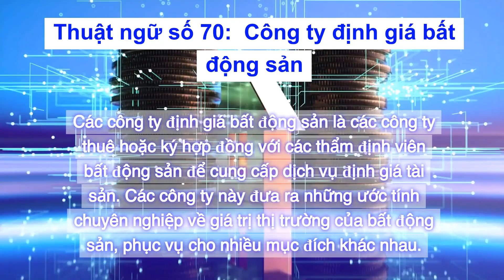Việt | California Real Estate Exam 2024 - Term Collection 1 - Term 70: Real Estate Appraisal Firms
California Real Estate Exam 2024
Term Collection 1
Term 70:
Real Estate Appraisal Firms
Real estate appraisal firms are companies that employ or contract with real estate appraisers to provide property valuation services. These firms offer professional estimates of a property's market value for various purposes.

[Việt]
Thuật ngữ số 70:
Công ty định giá bất động sản
Các công ty định giá bất động sản là các công ty thuê hoặc ký hợp đồng với các thẩm định viên bất động sản để cung cấp dịch vụ định giá tài sản. Các công ty này đưa ra những ước tính chuyên nghiệp về giá trị thị trường của bất động sản, phục vụ cho nhiều mục đích khác nhau.